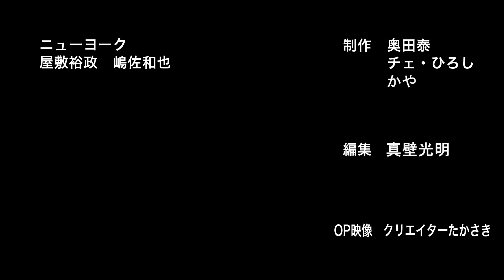【合成】大好きな芸人の写真を合成したら、誰か分かるのか？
【ダイアン】コラボトーク オッドタクシーフェス前に先輩とガッツリ喋ったら楽しすぎた！

【高級時計】芸人の腕時計がスゴい！ロレックスもウブロもIWCも全部欲しくなりました！

【ゲーム化】芸人をプレステ２みたいにしたら誰か分かるのか？【PS2フィルター】

【芸人トーク】ザ・パンチ 東京吉本のやばい時代を知ってる先輩が、THE SECONDファイナリストに！

2010年デビュー

1986年5月14日生まれ

1986年3月1日生まれ